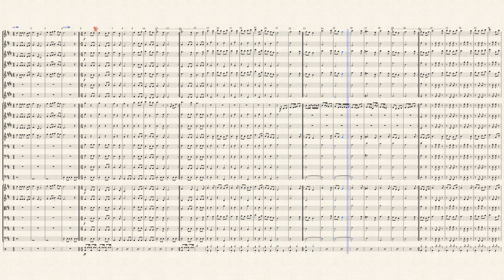Campana sobre campana SINFONICA by Arreg. Holman Ulloa